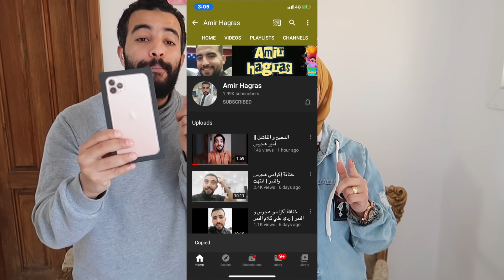مقلب لزقت عربيه اكرامي ب 20000 الف ورقه ملونه !! نهايه سعيده